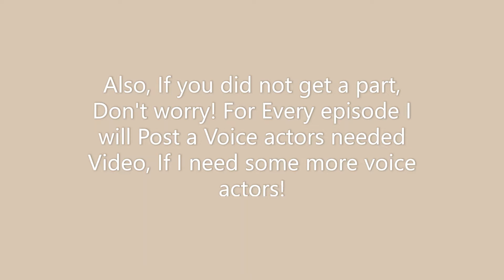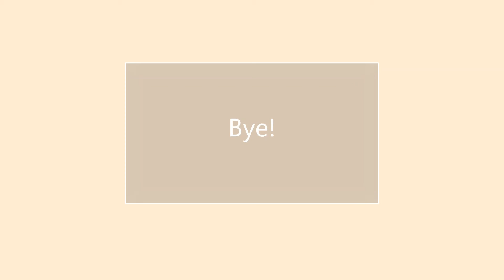Species Voice Acting Results!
I had such a hard Time Deciding who to pick. You all are such Wonderfull Voice actors! I will be Contacting the voice actors Tomorrow, So no need to panic. So If you don't hear from me Right away, Don't Worry.

-Chloe